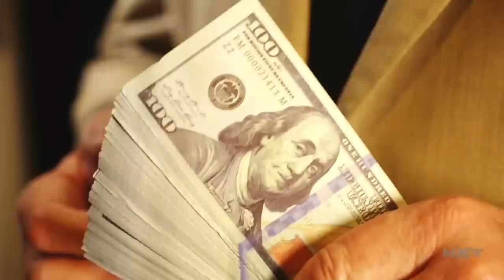Million Dollar Champion Knight vs. Grimes tonight: NXT TakeOver: 36 (WWE Network Exclusive)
If Cameron Grimes wins tonight's Million Dollar Title Match, it will send him straight back on his journey to the moon with gold in hand. If LA Knight wins, “The Million Dollar Man” becoming his new butler, tonight at 8 ET/5 PT, streaming exclusively on Peacock in the United States and WWE Network everywhere else.
Follow WWE on YouTube for more exciting action!